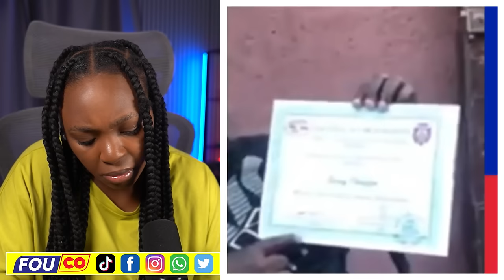Muscadin Avèti Pierre Esperance..Batay La Pap Dous Gen Koze Wi / FOUCO